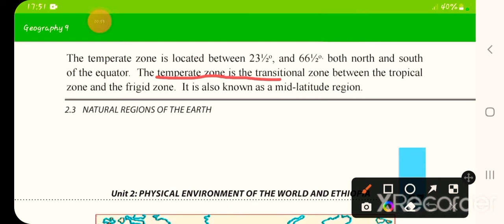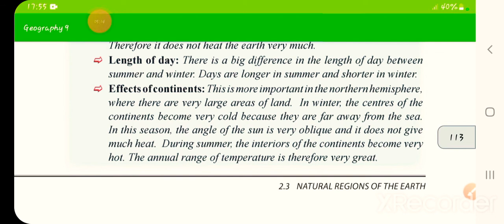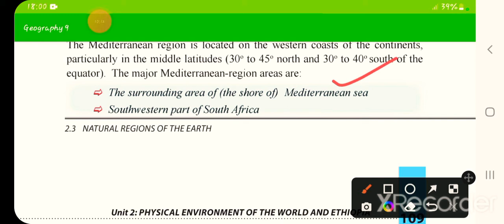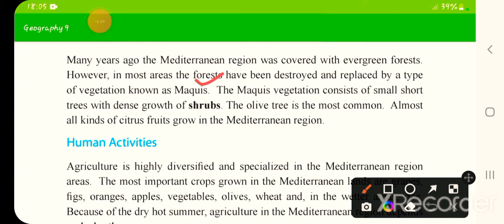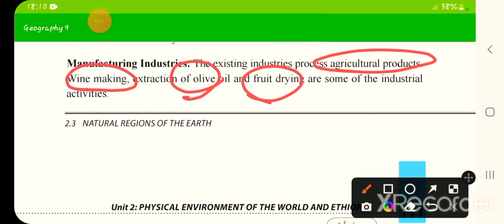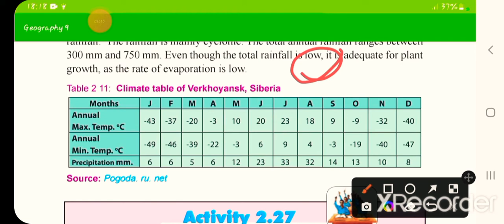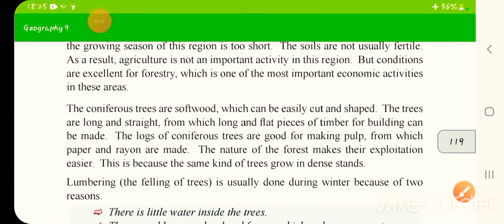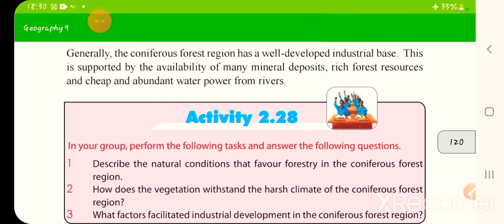Temperate (mid latitude)Region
In this video I like to share about the concept and fact about mid latitude climatic region of the world from text book#geography environment nature climate @bridgeeducation4771